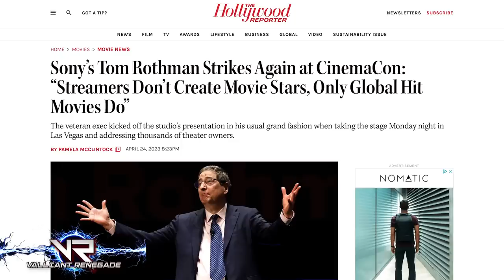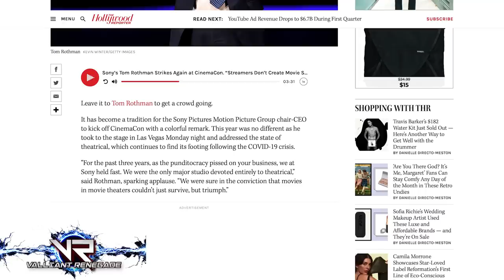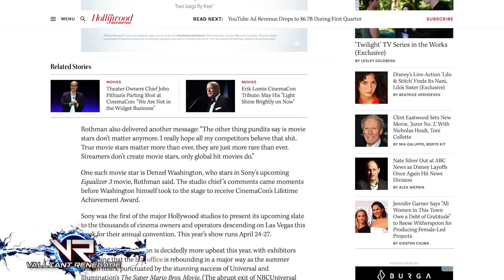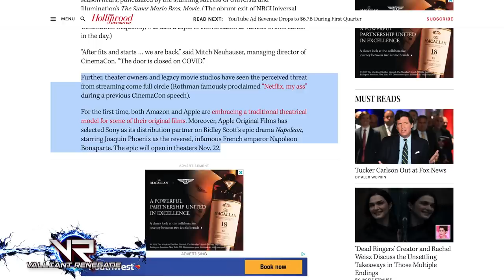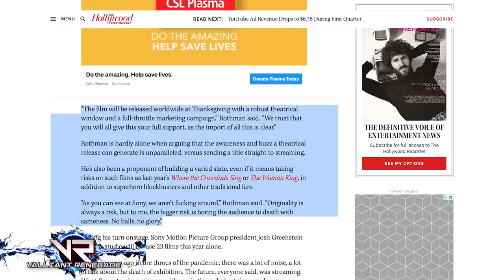SONY Boss Says Streaming SUCKS & Hollywood Is STUPID | Tom Rothman Is RIGHT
ENTERTAINMENT NEWS TODAY : CINEMACON 2023 Sony BOSS Says Streaming SUCKS & Hollywood Is Stupid For It (He's RIGHT)

Sony has made such great film franchises like SPIDER-MAN , GHOSTBUSTERS , KARATE KID, and many more...

TOM ROTHMAN - Sony Pictures Chairman and CEO - Once again pulled NO PUNCHED and gave zero effs when opening the 2023 of CINEMACON in Las Vegas this week.